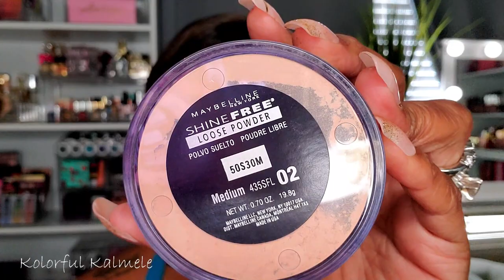Bright Spring Makeup Look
NYX Ultimate Edit Palette:

Huda Neon Palettes:

Hi Guys!!

Thank you for stopping by to check out my video creating this quick spring eye look.

Mail:
Kolorful Kalmele
5198 Arlington Ave #363